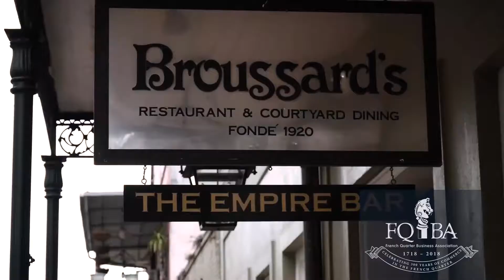FQBA 2018 300 TO NOW CAMPAIGN BROUSSARDS